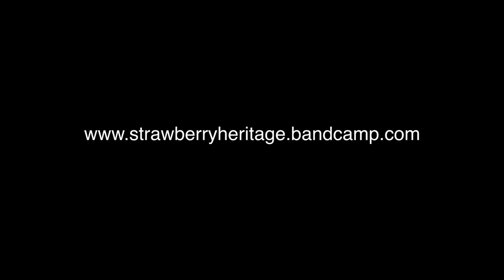Cocaine Caboose - Strawberry Heritage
Strawberry Heritage playing live at Mac's Bar in Lansing Michigan.